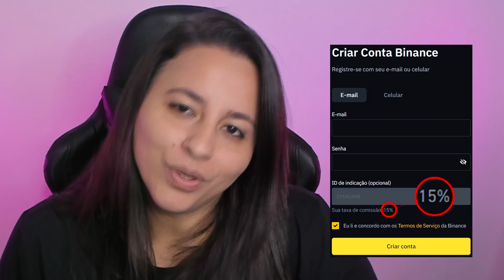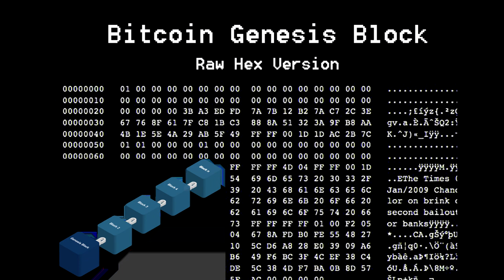LUNA 2.0 CHEGA AO MERCADO COM O PREÇO DERRETENDO!